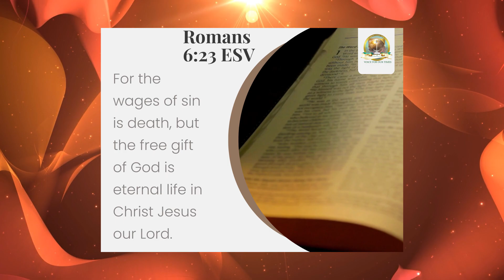WORSHIP SERVICE - MARCH 19, 2023 - POST SERMON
Praise and Worship sets the atmosphere for The Word of God.
Enjoy and be blessed by the Praise songs from this Sunday. Allow them to minister to your heart.
Be Blessed.

Bermuda
Pastor Maria A. Seaman